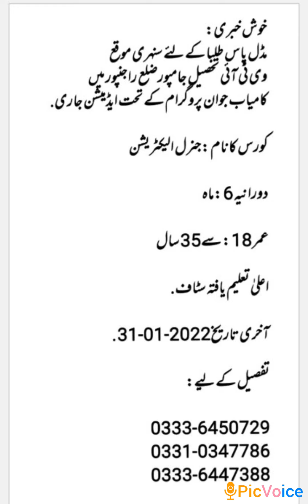Admissions In VTI Vocational Training Institute General Electrition|| VTI me general electrition